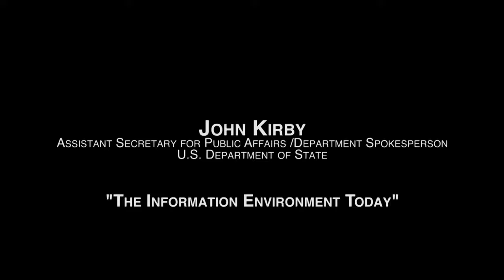Lecture of Opportunity Assistant Secretary John Kirby The Information Environment Today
Assistant Secretary John Kirby, "The Information Environment Today," Lecture of Opportunity, U.S. Naval War College, May 5, 2016.

Bio: John Kirby was appointed as the Assistant Secretary for the Bureau of Public Affairs on December 11, 2015. Prior to that he served as the Spokesperson for the Department of State. Kirby previously served as Pentagon Press Secretary, serving for more than a year as the chief spokesman for the Department of Defense and for former Secretary of Defense Chuck Hagel. He retired from the Navy in May 2015 with the rank of Rear Admiral.

Kirby was commissioned in September 1986 after completing Officer Candidate School at Newport, R.I. He qualified as a surface warfare officer aboard the guided-missile frigate USS Aubrey Fitch (FFG 34). As a public affairs officer, Kirby served at sea aboard the aircraft carrier USS Forrestal (CV 59) and on the staff of the Commander, U.S. 2nd Fleet, embarked aboard the command and control ship USS Mount Whitney (LCC 20).

While ashore, Kirby completed tours as an instructor at the U.S. Naval Academy; public affairs officer with the Navy Flight Demonstration Squadron (Blue Angels); editor-in-chief of the Navy's Flagship monthly magazine, All Hands; the staffs of the Chief of Naval Personnel, U.S. Naval Forces Europe, Chief of Naval Operations, Chairman of the Joint Chiefs of Staff, and as the Deputy Assistant Secretary of Defense for Media Operations.

Kirby also served as the U.S. Navy's Chief of Information (CHINFO), serving as the principal spokesman for the Department of the Navy and providing strategic communication counsel to the Secretary of the Navy and the Chief of Naval Operations. As CHINFO, he led the Navy's public affairs community consisting of more than 2,700 active and reserve officer, enlisted and civilian communication professionals.

John Kirby grew up in St. Petersburg, Fla., graduating from St. Petersburg Catholic High School in 1981. He is a 1985 graduate of the University of South Florida in Tampa, Fla., where he received a Bachelor's degree in History. He holds a Master of Science degree in International Relations from Troy State University and a Master of Arts in National Security and Strategic Studies from the Naval War College.

(U.S. Navy video by Daniel S. Marciniak/RELEASED)

    Category
        Education
    License
    Source videos
        View attributions